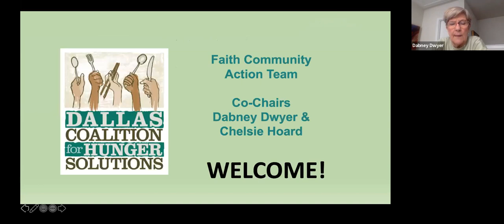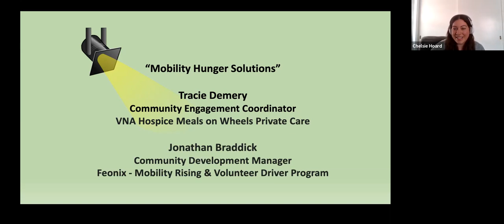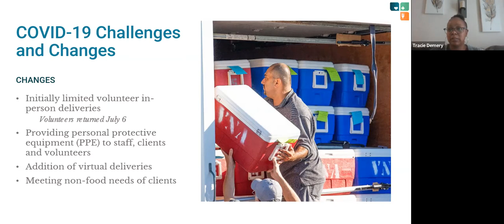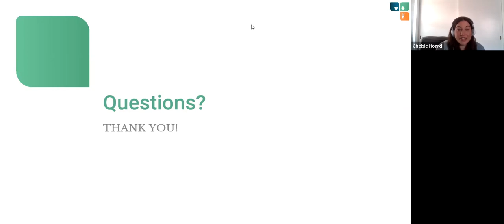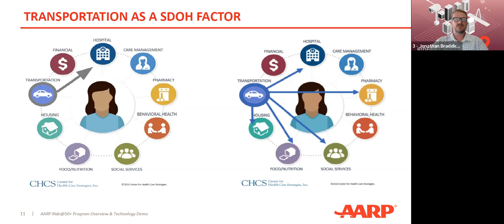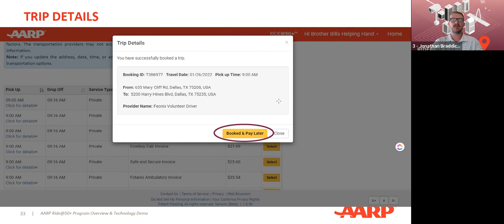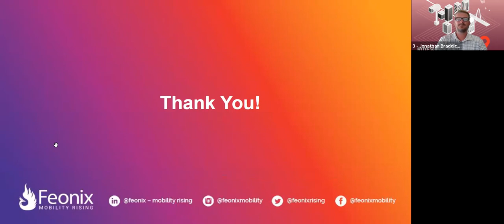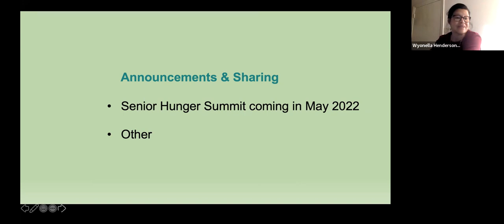Faith Community Hunger Solutions Winter Meeting 1.20.22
Topic:
"Mobility Hunger Solutions"

Speakers:
Tracie Demery, VNA Texas Meals on Wheels
Jonathan Braddick, Feonix-Mobility Rising AARP Ride 50+ & Volunteer Driver Programs